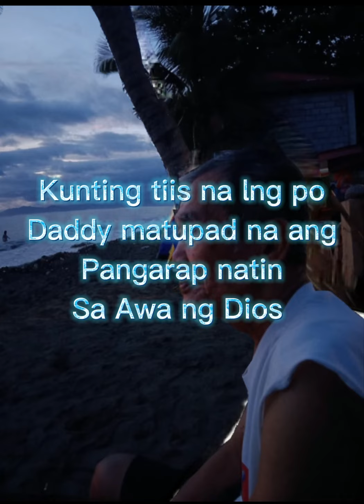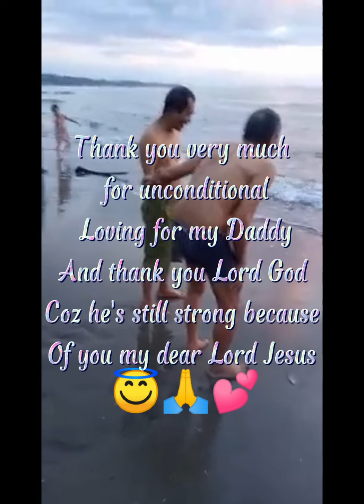Bonding With Family 😇❤️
Nag bonding sila kasama pamilaya ng tatang ko si Daddystillstrong sa awa ng dios at gusto ko na po xang makasama at maalagaan tulad ng pag alaga nila AuntieatUncle at maraming salamat po sa pamilaya ni Daddy na walang sawang pagmamahal sa kanya😊😇 kunting tiis na lng po Daddy 🙏 weloveyou and wemissyou allmyfamily❤️ takecarealways and maygodblessyouall 😇🙏❤️